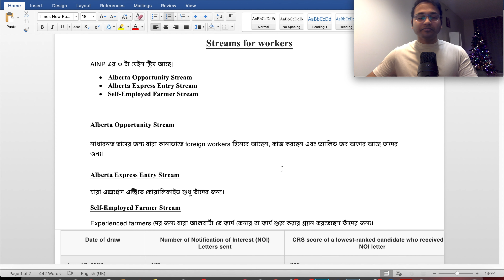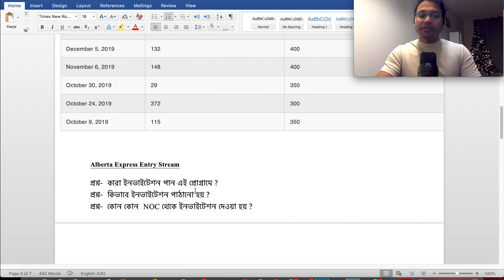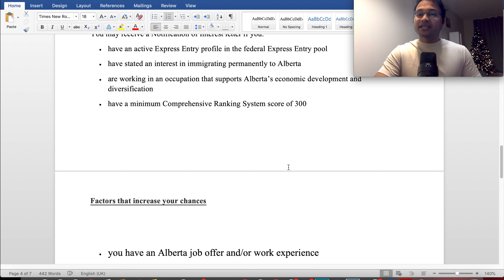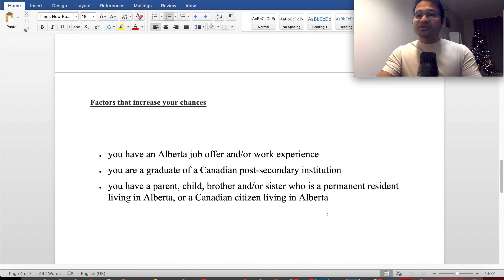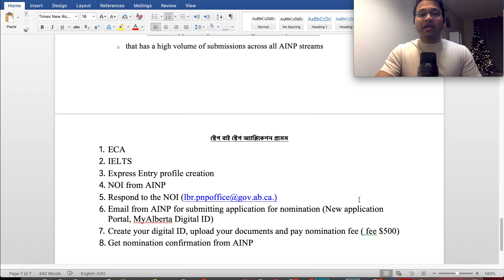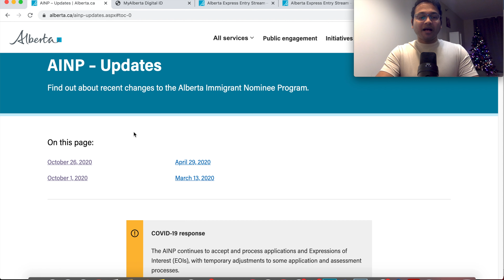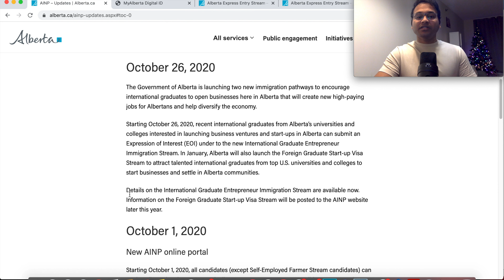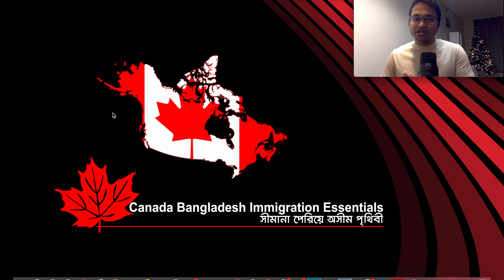আলবার্টা নমিনি প্রোগ্রামের রিসেন্ট পরিবর্তনসমূহ- Recent Updates on AINP, Canada-2020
প্রিয় ভাই ও বোনেরা আপনাদের জন্য আজকের পর্ব-  আলবার্টা নমিনি প্রোগ্রামের পরিবর্তনসমূহ। আশা করছি আপনাদের কিছুটা হলেও উপকার হবে। ধন্যবাদ।